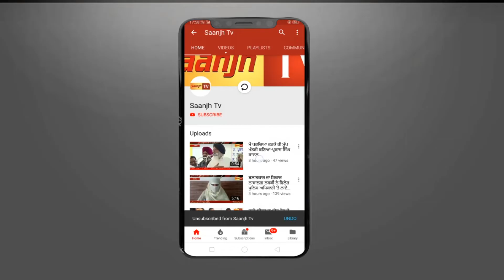ਬੇਰਹਿਮ ਮਾਂ ਨੇ ਆਪਣੇ ਪੁੱਤ ਦੀ ਗਲਤੀ ਲੁਕਾਉਣ ਲਈ ਦੂਜੇ 8 ਸਾਲਾਂ ਬੱਚੇ ਦਾ ਕੀਤਾ ਕਤਲ